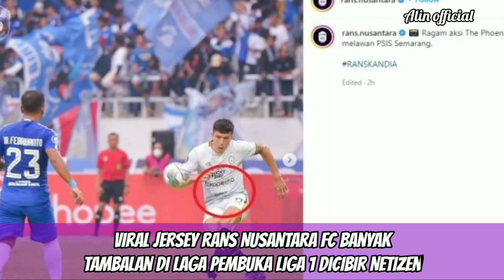Viral Jersey RANS Nusantara FC Banyak Tambalan di Laga Pembuka Liga 1 Dicibir Netizen